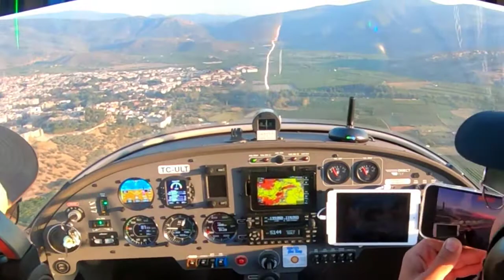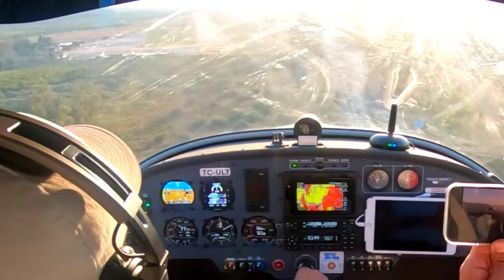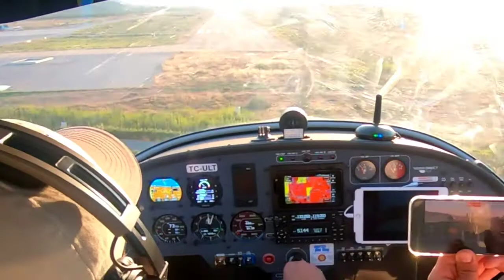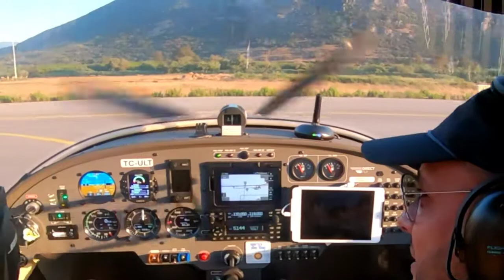Alto 912 tg cross Wind landing with lots of turbulance and down draft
Güzel bir bayram gezisi epey zorlayıcı bir iniş oldu.